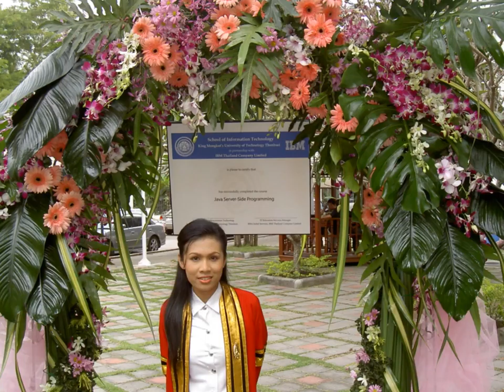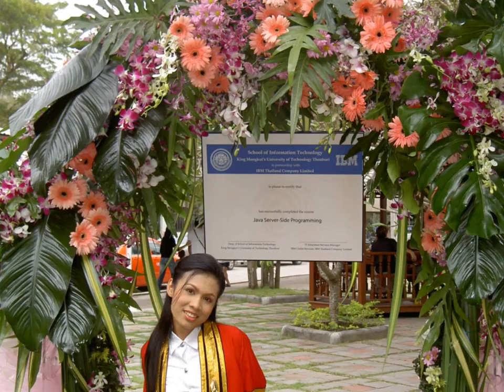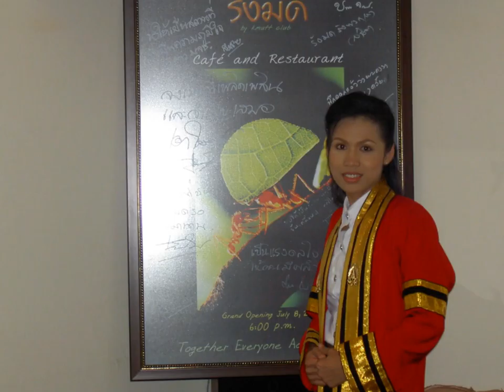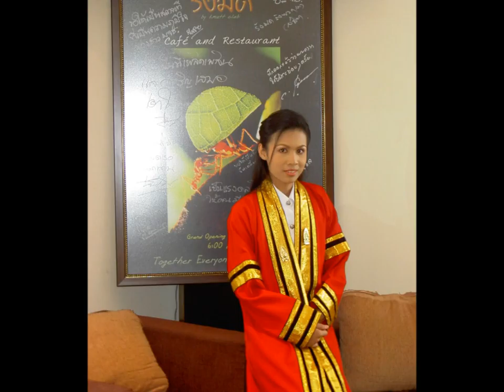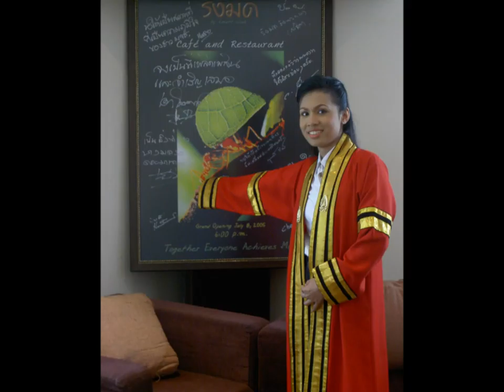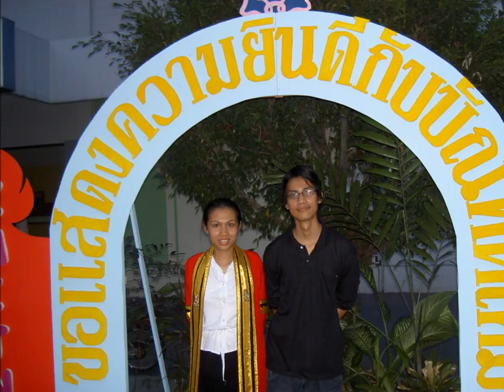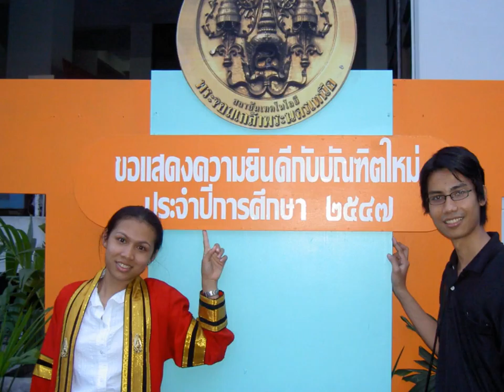Sa Master Digital pic sa 48